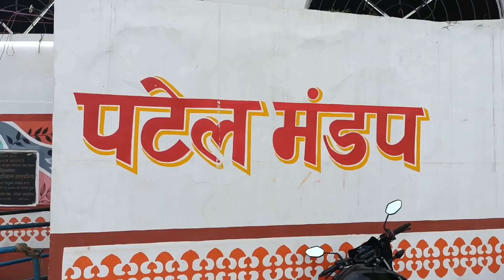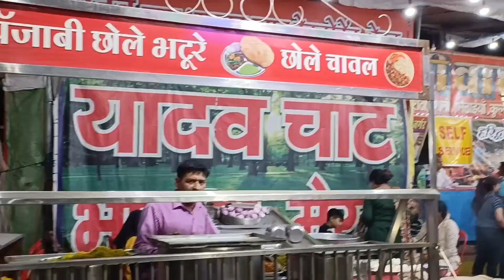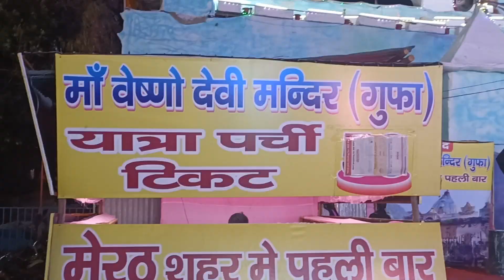Nauchandi Mela 2024 Meerut I Meerut Ka Nauchandi Mela 2024 I Nauchandi Mela 2024 Kab Suru Hoga Live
Nauchandi Mela 2023 Meerut I Meerut Ka Nauchandi Mela 2023 I Nauchandi Mela 2023 Kab Suru Hoga Live Today Latest Updates & Information About Mela Uttar Pardesh I Delhi se Meerut Kaise Jaye I

नौचन्दी मेला उत्तर प्रदेश के प्रसिद्ध मेलों मे से एक है। नौचन्दी मेला मेरठ में प्रति वर्ष लगता है। यह मेला मेरठ की शान है।यहां का ऐतिहासिक नौचंदी मेला हिन्दू – मुस्लिम एकता का प्रतीक है। हजरत बाले मियां की दरगाह एवं नवचण्डी देवी (नौचन्दी देवी) का मंदिर एक दूसरे के निकट ही स्थित हैं। जहाँ मंदिर में भजन कीर्तन होते रहते हैं वहीं दरगाह पर कव्वाली आदि होती रहती है। मेले के दौरान मंदिर के घण्टों के साथ अज़ान की आवाज़ एक सांप्रदायिक अध्यात्म की प्रतिध्वनि देती है। नौचन्दी मेला प्रत्येक वर्ष नौचन्दी मैदान में लगता है। इसकी खासियत है कि नौचन्दी मेला केवल रात में लगता है। दिन में मैदान बिलकुल खाली होता है। यह मेला चैत्र मास के नवरात्रि त्यौहार से एक सप्ताह पहले से लग जाता है। लगभग होली के एक सप्ताह बाद। और एक माह तक चलता है। नौचन्दी मेले के नाम से यहां एक ट्रेन भी चलती है नौचन्दी एक्सप्रेस।

Nauchandi, Meerut, Uttar Pradesh 250002

Timing - 07:00 PM to 02:00 AM

Parking - Two Wheeler - Rs.50.00 & Four Wheeler Rs.100.00

Shopping Stall
Jhule
Food Stall
Vaishno Devi Mandir
Navchandi Mandir
Hazrat Bale Miya Ki Dargah
Turkish Icecream

2023 ka nauchandi mela
mela nauchandi 2023
nauchandi mela 2023 meerut
meerut nauchandi 2023
350 saal purana nauchandi mela meerut
nauchandi mela meerut 2022
meerut nauchandi mela ka video
nauchandi mela 2023 kb shuru hoga
nauchandi 2023
,meerut nauchandi mela circus
Where is the Nauchandi Mela held?
Why is Nauchandi Mela famous?
Which is world's best Mela?
नौचंदी मेला कहां है?
नौचंदी कब है 2023?
नौचंदी का मेला कब लगता है?
भारत में सबसे बड़ा मेला कहां है?
मेरठ में नौचंदी का मेला कब लगता है?
नौचंदी मेला शुरू हो गया है?
इस महीने में नौचंदी कब है?
Nauchandi mela meerut 2023 in hindi start date
Nauchandi mela meerut 2023 in hindi date
meerut nauchandi mela 2023 date
नौचंदी कब है 2023 may
Uttar Pardesh